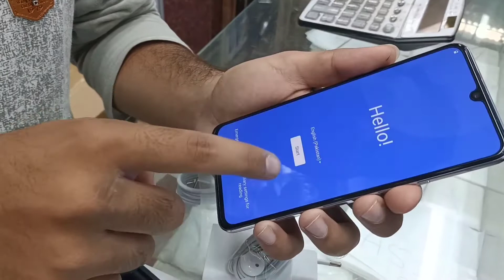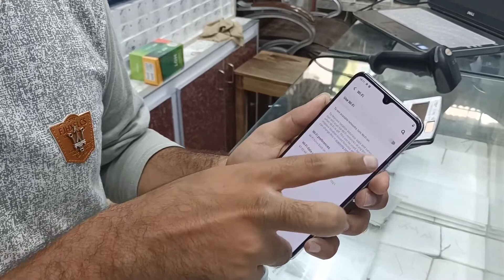vivo v21 unboxing Flagship model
vivo v21 unboxing |Galaxy business